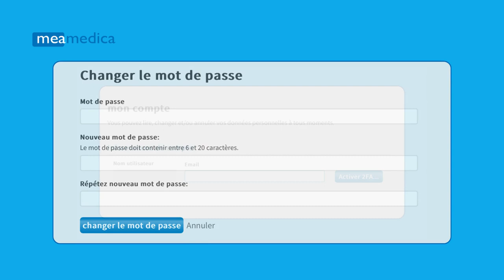meamedica fr - se connecter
Avez-vous des problèmes pour vous connecter ? Est-ce peu clair ce qu’il faut faire si vous avez oublié votre mot de passe ? Cette vidéo offre un aperçu de toutes les étapes possibles que vous pourriez rencontrer lors de la connexion à monmedicament.